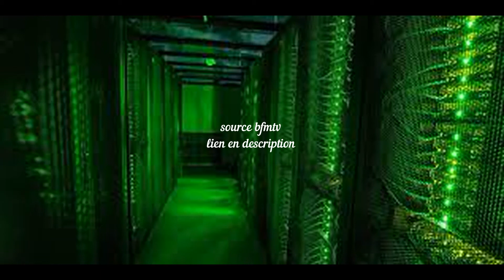Un super ordinateur virtuel pour lutter contre le coronavirus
lien source